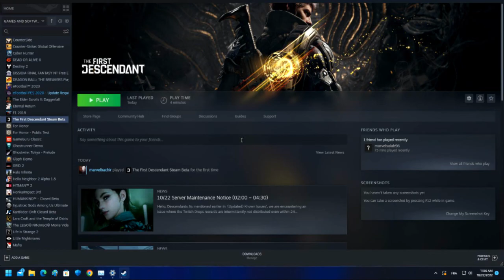The First Descendant PC On GT 710 | VEGA 8 | Ryzen 3 3200G | 16GB Ram | Windows 11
VEGA 8 0:00
GT 710 5:29
PC Specs :
Motherboard: MSI A320M A Pro
CPU: Ryzen 3 3200g 3.60 GHZ
APU: Radeon RX Vega 8
GPU: MSI GEFORCE GT 710 2GB DDR3 (Overclocked)
Memory: 16GB DDR4 (8x2) 2666MHZ
HDD: Toshiba 500GB
System: Windows 11 Pro 64bit